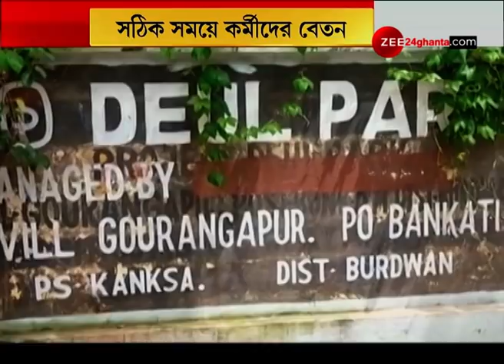মাত্র 12 ঘন্টায় Howrah থেকে Delhi, শুরু হয়ে গেল Howrah Division-র High Speed Corridor-র কাজ।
Howrah Division's High Speed Corridor's Work has been Started। মাত্র ১২ ঘন্টায় হাওড়া থেকে দিল্লি, শুরু হয়ে গেল হাওড়া ডিভিশনের হাইস্পিড করিডোরের কাজ।